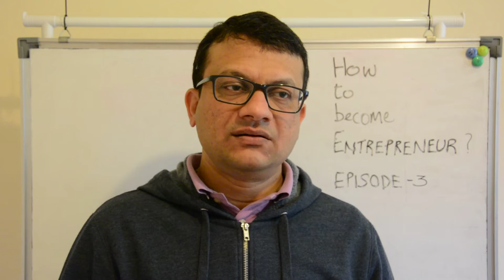How to become an entrepreneur Episode 3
Reading books / watching videos / listening audios - motivational material

Now that your mind has gone through a positive change and has become a foundation plinth, please add more strength by reading books, watching videos, listening to audios on self-help, positive thinking, mind-set, friendship, relationships, networking and leadership.

Reading or watching or listening the relevant material or stuff or content is quite essentials of learning. Begin to cultivate and make it a lifetime habit. It is doable. Entrepreneurial Leaders are lifetime students. They believe that to grow and make your foundation of life stronger day by day, you must become and remain student, learn every day, every possible moment and be consistently open minded.

These exercises will keep your mind occupied into constructive and developmental activities. It will help you avoid all the discouraging, disheartening and negative things and events happening around you which are beyond your control. This is positive conditioning of your mind and thinking. It will become a habit of only thinking and believing positives…positives and positives…

These study resources are available online and offline. They are available at a very minimal cost and are worth the investments for your life and legacy. Mark my word – LEGACY. If you read or watch or listen, your kids are or will be observing you. They are /will be learning from you. You are /will be instilling these good habits in them by the way of leading by example.

I have started building up my library at home. I am developing overall list of books which is currently at somewhere 700 plus books. I have so far purchased 60 plus books. I read daily though variation in quantity from half a page to 2 to 3 pages. It’s a must must…

As usual, write these experiences of learning. You will smile.

I hope I am able provide some value to you through these video series. Please let me know your thoughts to improve these further.

Please like the video, comment below whether you like or love the videos and subscribe the channel and share the videos with people whom you want to grow along with you.